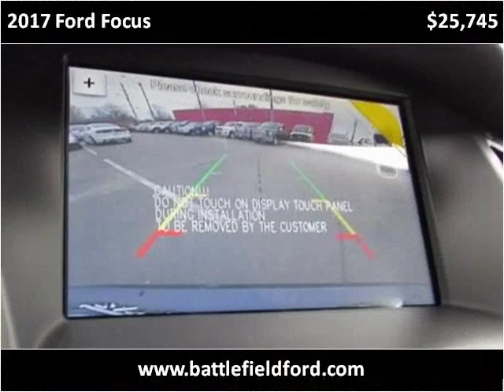2017 Ford Focus New Cars Manassas VA